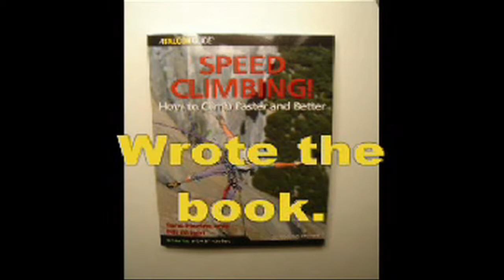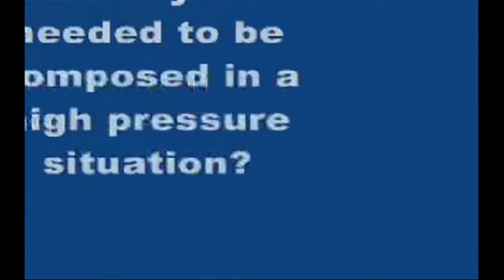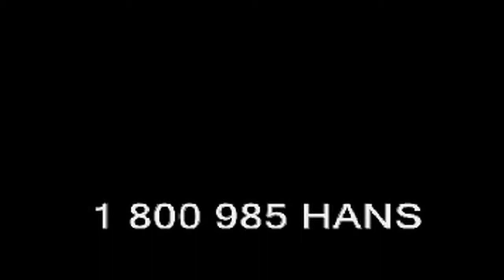hans action clips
ESPN, Survival of the Fittest, Speaking, interviews, auction, outdoors.